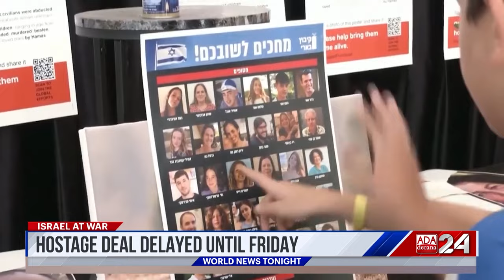Ada Derana World News Tonight | 23rd November 2023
➡️ Pakistan’s Ex PM Imran khan ordered to appear before court
➡️ Bushfires ravage parts of western australia
➡️ terrorism ruled out in car crash near U.S-Canada border